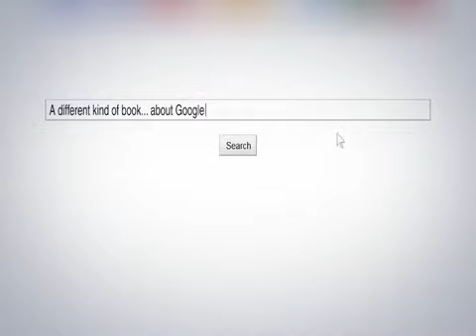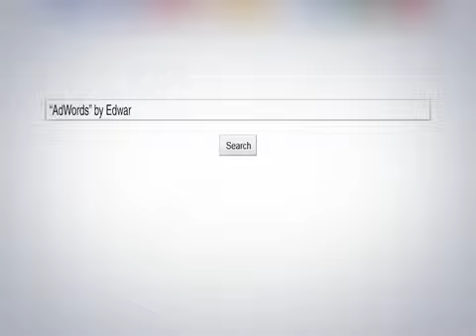Im Feeling Lucky trailer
Author: Douglas  Edwards

Title:
Im Feeling Lucky

Description:
The closest look into the Googleplex without a badge and ID card, I'm Feeling Lucky is the first inside view of life at Google from one of its original employees, Employee number 59, giving readers a chance to fully experience the bizarre mix of camaraderie and competition at this phenomenal company.